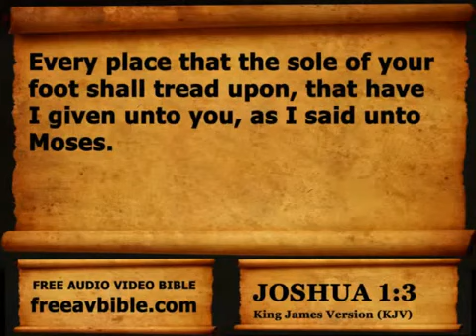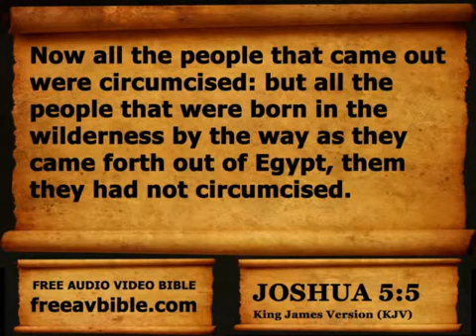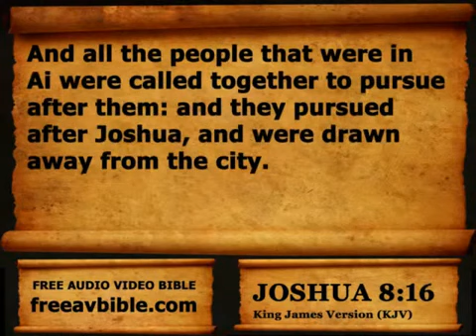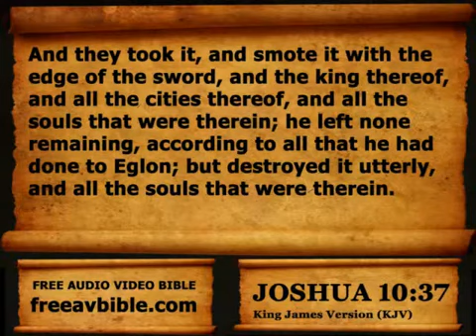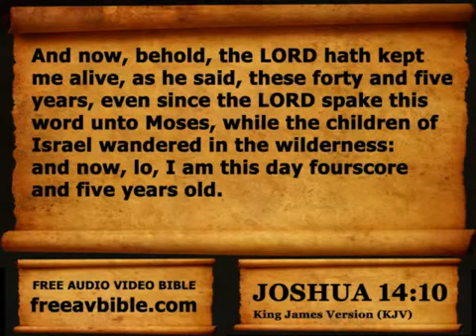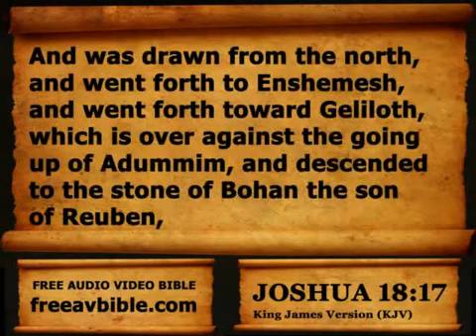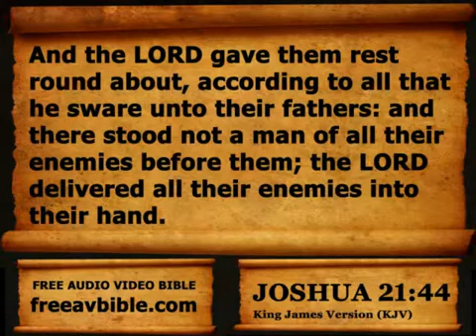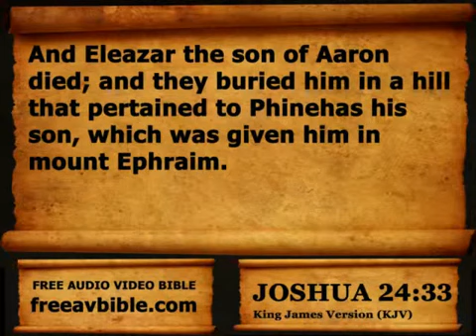THE BOOK OF JOSHUA | VIDEO BIBLE KJV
THE BOOK OF JOSHUA